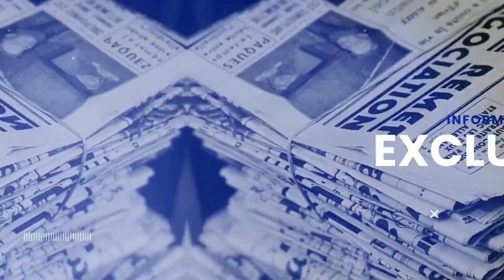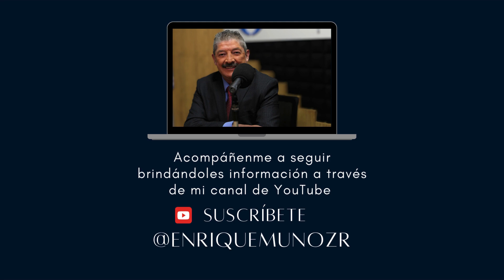🗳️ Elecciones en Venezuela: El Fraude Electoral de Nicolás Maduro 🇻🇪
🔒 ¡Hola! Soy Enrique Muñoz Ramírez, y hoy quiero hablarles sobre las elecciones en Venezuela y el presunto fraude electoral que está cometiendo el dictador Nicolás Maduro.

En este video, analizaremos en profundidad cómo el régimen de Maduro ha manipulado los resultados electorales para mantenerse en el poder, las tácticas utilizadas para cometer este fraude, y las reacciones tanto de la oposición como de la comunidad internacional. La situación en Venezuela es crítica, y es esencial entender los detalles de estos acontecimientos para estar bien informados.

Discutiremos las posibles consecuencias políticas y sociales que este fraude puede tener en el futuro del país y cómo afecta a los ciudadanos venezolanos. Además, exploraremos qué puede hacer la comunidad internacional para apoyar la restauración de la democracia en Venezuela.

No te pierdas nuestros próximos videos sobre la situación política en Venezuela y otros temas de actualidad.

Venezuela, elecciones, fraude electoral, Nicolás Maduro, dictadura, política, análisis, Enrique Muñoz Ramírez, democracia, oposición, comunidad internacional, noticias, actualidad, derechos humanos, política latinoamericana, manipulación electoral, fraude en Venezuela

NOTICIAS DE ULTIMA HORA, AL MOMENTO
POLITICA, DEPORTES, CULTURA, ESPECTACULOS
AMLO, Marcelo Ebrard, peña Nieto, Lopez obrador,
UN ABRAZO